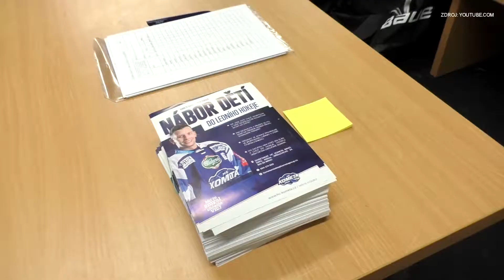INFO TV BRNO A JIŽNÍ MORAVA - Týden hokeje v Kometě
Pojď hrát hokej je čtyřletým rozvojovým projektem Českého svazu ledního hokeje. Svůj Týden hokeje má i Kometa Brno.